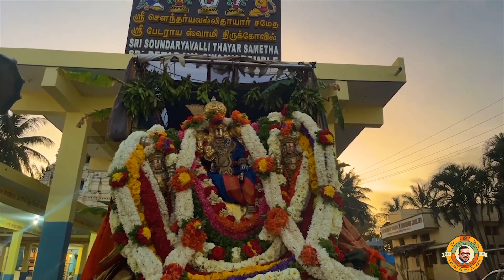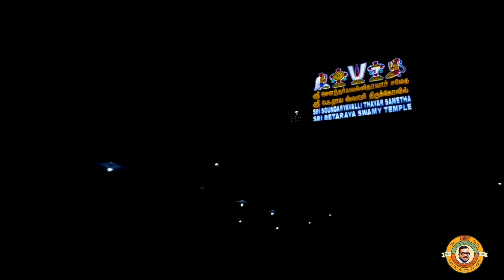தேன்கனிக்கோட்டை ஸ்ரீ சௌந்தர்யவல்லி சமேத ஶ்ரீ பேடராயஸ்வாமி திருக்கோயில் தெப்போத்ஸவம் - 06.03.2023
🙏Om Namo Venkateshaya
🙏Adiyen Ramanuja Dasan
🙏Naham Karta Hari Karta

(Sri Sridevi Bhoodevi Sri Soundaryavalli Sametha Beteraya Swamy Devasthanam) Car Festival

Adiyen Special Thanks To:
SRI SOUNDARYAVALLI SAMETHA SRI BETERAYA SWAMY

Voice Over : Asuri Ayee Jagannatha Sri Sanu Dasan (Denkanikottai)

Devaraj Bro
Narasiman Bro & Team
Suresh Naidu , Yogesh Iyer

Video & Editing : Adiyen D V Prasanth Iyer.
Co-Videography : DEvaraj Ranganathan & Prasanth Naidu